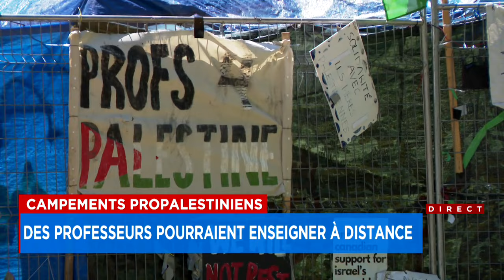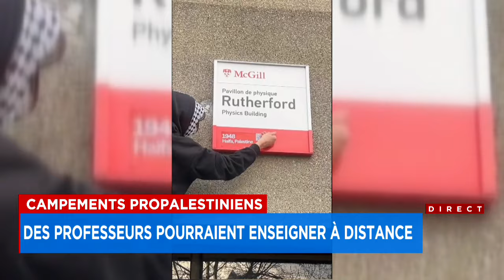Accès refusé pour le SIM au campement de McGill